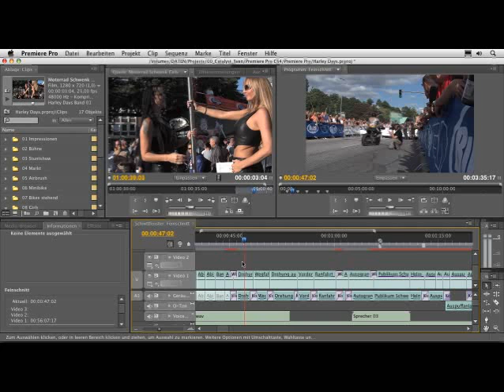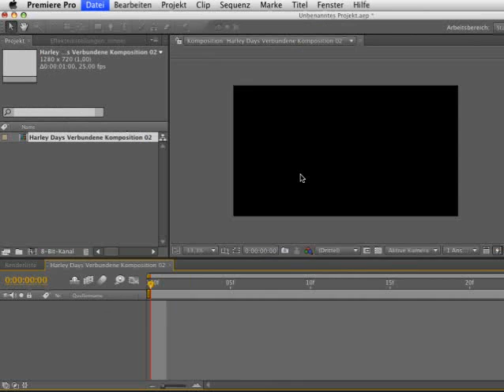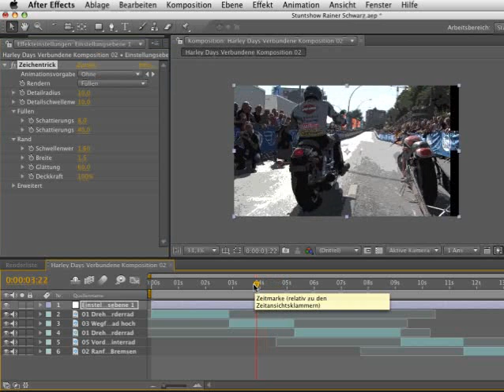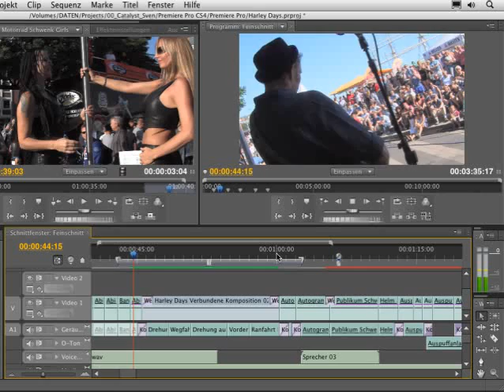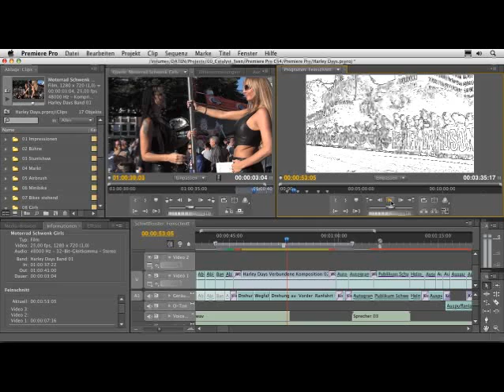After Effects-Kompositionen in Premiere - Premiere Pro CS4 Episode 73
Mehrere Filme aus Premiere Pro können Sie durch After Effects-Kompositionen ersetzen. Fügen Sie in After Effects Effekte hinzu und übergeben die Daten wieder an Premiere. Dynamik Link macht dieses Zusammenspiel einfach möglich. Sehen Sie selbst.